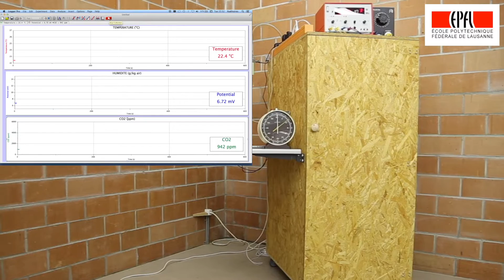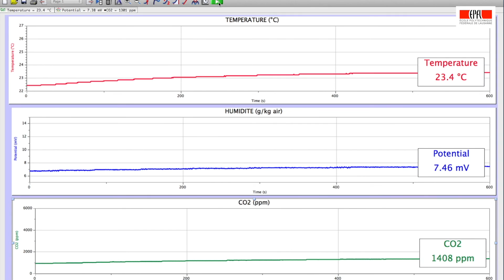746 Cube isolé et une bougie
Cette vidéo traite de 746 Cube isolé et une bougie v2